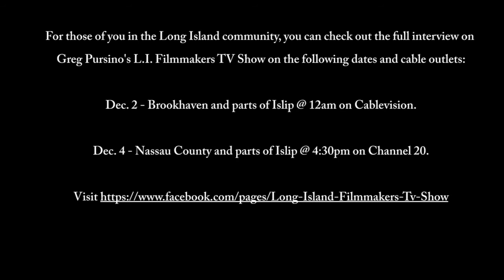Long Island Filmmakers TV Show w/Guest Star Andre´ Joseph (Highlight Reel)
Highlights from an in-depth interview with director/writer/actor Andre' Joseph conducted by Greg Pursino on the Long Island Filmmakers TV Show. They discuss everything from career beginnings, filming in Long Island, the state of the entertainment industry, and Andre's upcoming releases DISHONORABLE VENDETTA and NIGHT STREAM.

For those of you in the Long Island community, you can check out Andre´ Joseph's upcoming guest appearance on Greg Pursino's L.I. Filmmakers TV Show on the following dates and cable outlets:

Dec. 2 - Brookhaven and parts of Islip @ 12am on Cablevision.

Dec. 4 - Nassau County and parts of Islip @ 4:30pm on Channel 20.

Night Stream premieres at Anthology Film Archives at the NewFilmmakers NY Fall Series November 27 @ 7pm block.